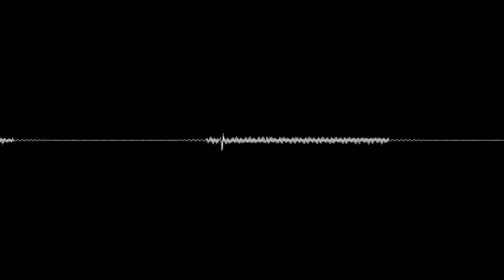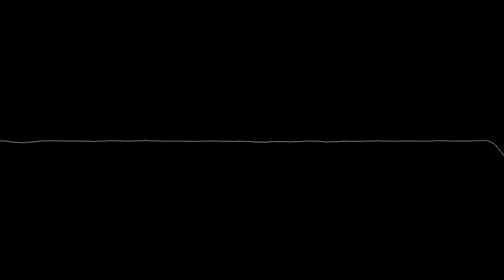Ryoji Ikeda's "dataplex" with oscilloscope visualization